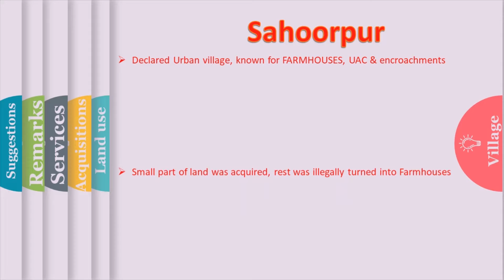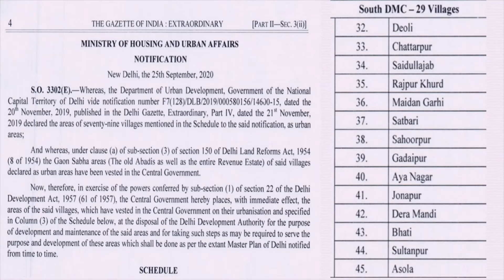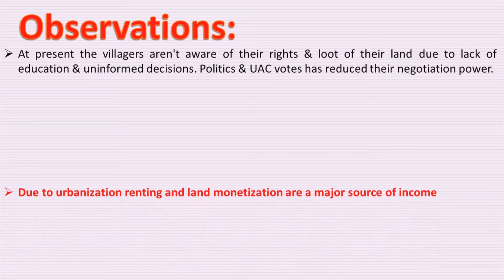Sahoorpur, Delhi village where the infamous farmhouses grew, village got lost midst illegalities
DDA has ignored the ground realities of the village. On one hand the villages are declared urbanized but on the other hand the local planning and proper layout is ignored that promotes state sponsored illegalities